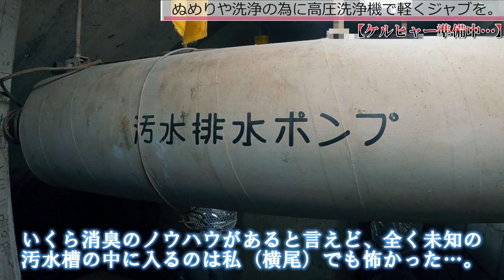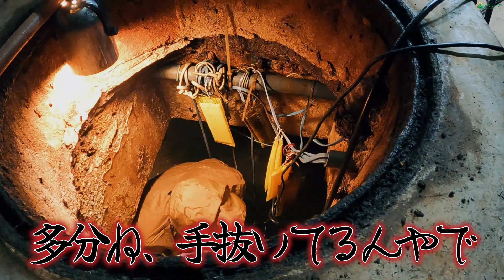【汚水槽突入ドキュメンタリー】虫が大量発生！臭いが取れない！助けを呼ぶ声！遺品整理人横尾が戦う汚水槽清掃！※閲覧注意【「超番外編」メモリーズの汚水槽清掃】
※こちらの動画にはモザイク処理は施してありますが、少々過激な部分もございます。

※日本語字幕（自動生成）が出てくる場合の対処法→画面をタップ→画面内上部の「CC（字幕オフボタン）」をタップしてご覧になっていただくと字幕なしで快適に視聴して頂けます。

★遺品整理人サブチャンネル(多忙な方や現代社会問題のセミナーを1～5分以内の動画に！)

メモリーズ現場研修　第74弾

こんにちは！メモリーズ横尾です！
今回、ある商業施設の汚水槽の清掃に来ました！
臭いが取れない、虫が大量発生する、助けて欲しい！との連絡をいただきました。
我々のノウハウがあれば、これは解決出来ると、また多少の興味もありまして、今回やって参りました！
今回はいつもと違う、番外編になっております！
未知の経験で最初は正直怖かったですが、精一杯奮闘しました！
面白いシーンもございますので、是非ご覧下さい！

★メモリーズオフィシャルホームページ

★片付けのご相談はこちらから『メモリーズオフィシャルLINE』

★メモリーズ日々の活動はこちらから『メモリーズ公式Instagram』

☆【ご両親が白骨化で発見！？】住宅街で起こったご夫婦の孤独死。凄惨な社会問題と向き合う…批判ではなく問題提起を！！※閲覧注意【メモリーズの社会問題ドキュメント：前編】

00:00 オープニング
00:16 今回の作業概要
00:47 作業開始
01:03 初めに、高圧洗浄機でぬめりと危険リスクを排除していく。
01:44 遂に、突入する！しかし…
02:12 今回の作業について横尾が語る！
03:15 本当に突入です！
03:41 汚水槽内作業開始
04:20 横尾が奮闘する！
04:56 奮闘する横尾と安心している金島
05:16 デッキブラシに持ち替え反撃！
06:05 ガンガン果敢に攻めていく横尾
06:51 なぜちゃんとポンプが機能しなかったのか？
07:49 脱臭作業(臭いに変化が…？)
08:31 金島が突入する！
09:04 困惑する金島
09:16 無事横尾生還！
09:31 今回の原因解明！
10:45 噴霧作業〜遺品整理人のテーマに乗せて〜
11:34 オゾン消臭作業
12:17 無事汚水槽清掃成功！
12:42 次回予告
14:55 終了画面(チャンネル登録よろしくお願いします！)